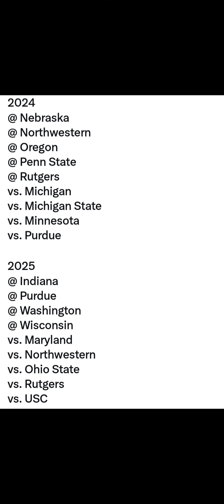Illini Football Conference Schedule! 2024-28!